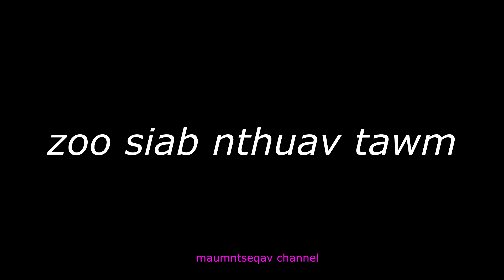movvie koj thiab kuv wb zoo sib xw